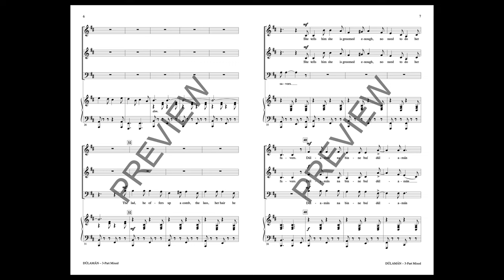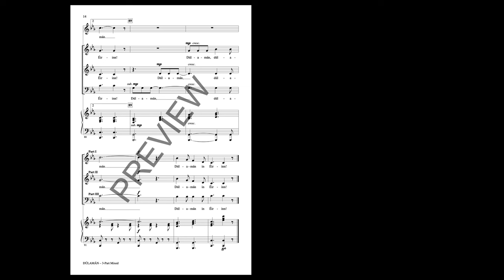Dúlamán (3-Part Mixed Choir) - Arranged by Cristi Cary Miller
This traditional Irish Folk Song is an enjoyable tale of courtship. Set in a lively 6/8 tempo, the music expresses the cheerful optimism of a budding relationship. The Gaelic text is easy to learn and the melody will definitely remain in the hearts and minds of all who hear it.